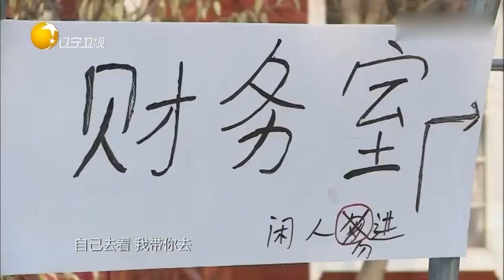宋晓峰吹牛打趴下10001个人，遇到歹徒直接装死丨憋住不准笑